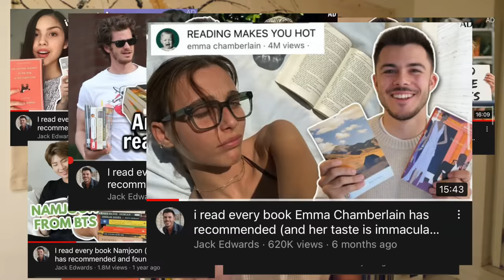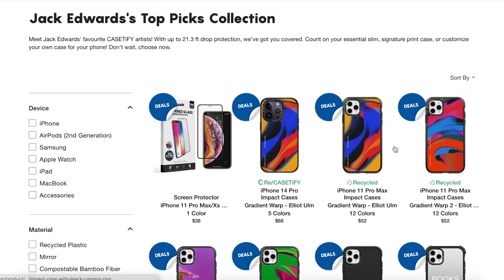i judged celebrities based solely on their taste in books (no-one is safe)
from Florence Pugh and Olivia Wilde to Elizabeth Olsen and Michaela Coel, i judged celebrity book recs

FAQs:
🔎  where do you live? paris, france

sub count:
📊  1,160,230